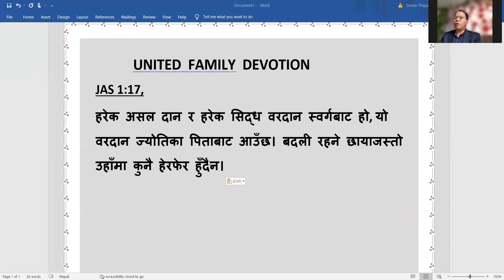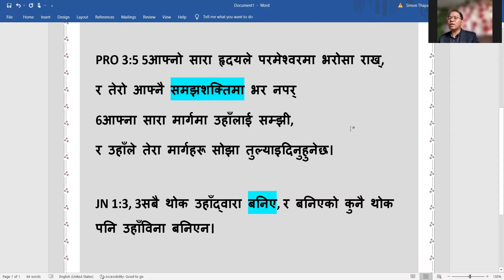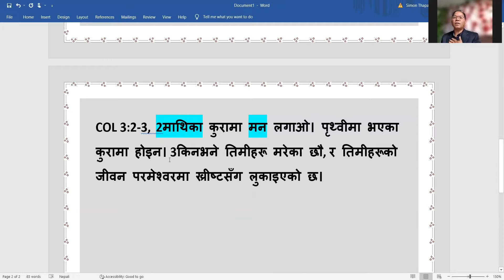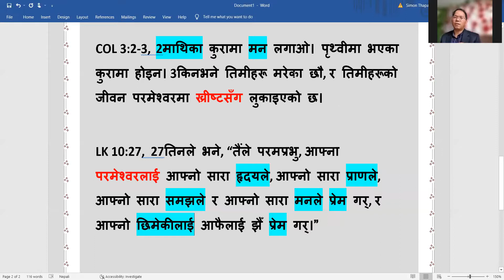Mitra Rai - New Zealand